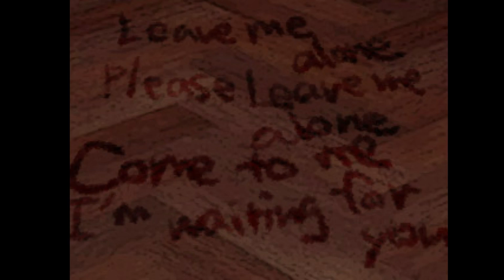The Crooked Man Ep. 6- Nyah's Turn!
Nyah takes a crack at playing the game let's see if you can tell...